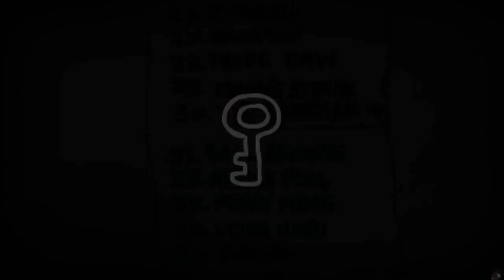The Binding of Isaac [159][No Commentary] - Guardian Angel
Surprisingly, it wasn't t hat bad